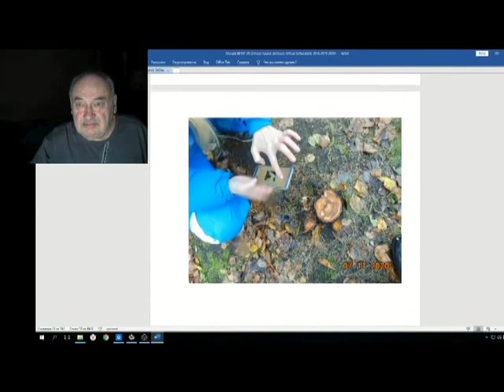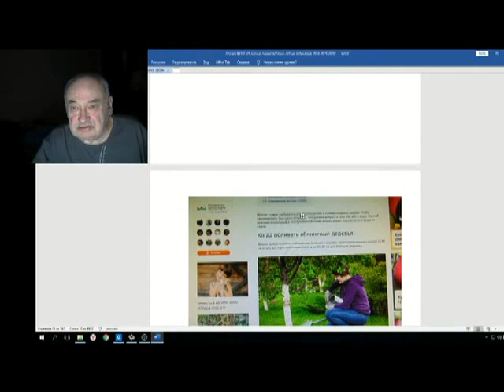Железов Валерий Вебинар 106 ч 13 У брата Елены Савинич, Ивана, день рождения